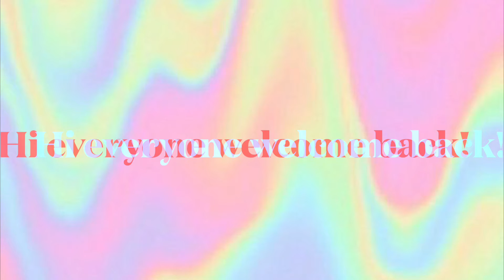GIVEAWAY (COMMENT YOUR USERNAME)